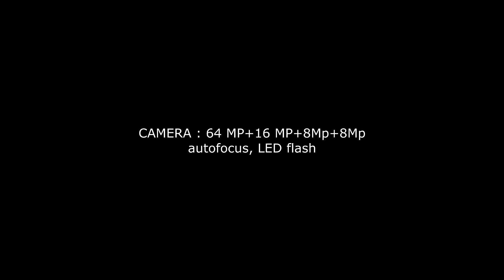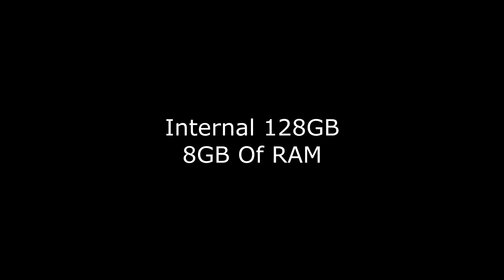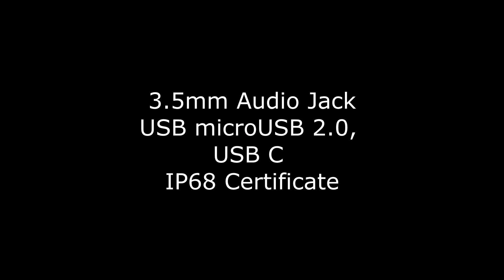Samsung Galaxy M41s ! Samsung Galaxy 2021 Smartphone